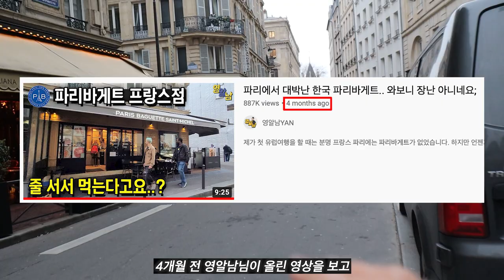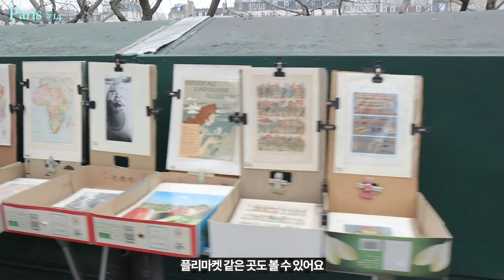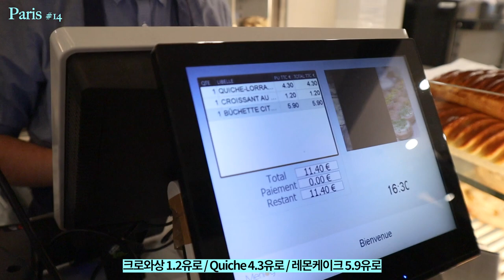4달만에 무슨 일이 있던거야..? 대박났다던 파리 파리바게트 근황 🇫🇷#8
크로와상 또 먹고싶다🥐

*12월 촬영 된 영상입니다.